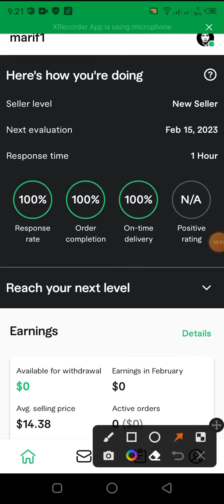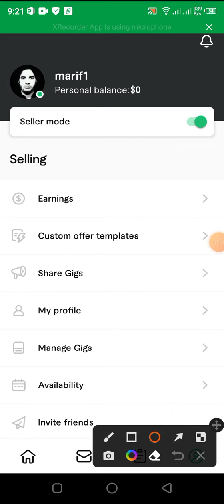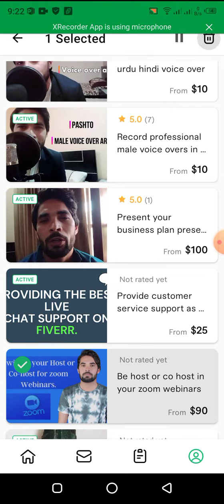Delete Fiverr Gig in Fiverr Mobile App!